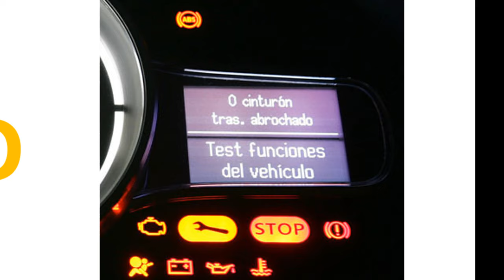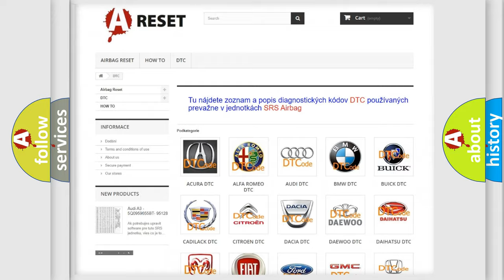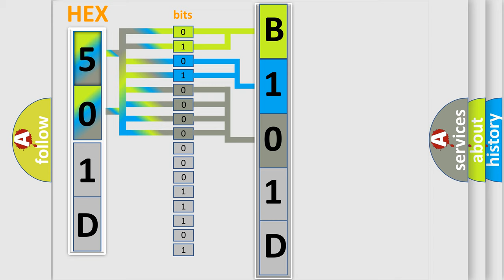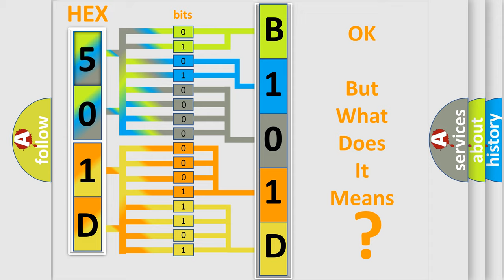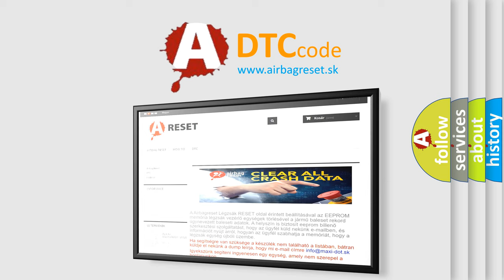DTC Saturn B101D-37 Short Explanation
Contents:
0:21 Basic DTC analysis according to OBD2 protocol standard.
1:48 Insight into programming
2:58 A diagnostically understandable description of the Diagnostic Trouble Code
3:05 Basic error definition

Make:
Saturn
Code:
B101D 37
Definition:
Internal Control Module Software Incompatibility: No Sub Type Information
Diagnosis:
CARRY OUT PMI . RETRIEVE RCM DTCs. If RCM DTC U0300:00 is retrieved on-demand during self-test, INSTALL a new RCM .